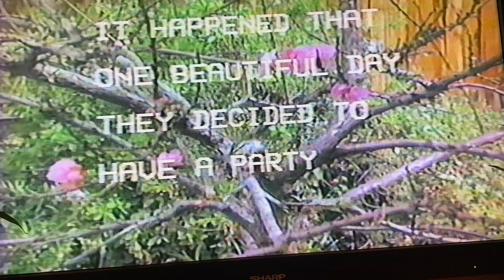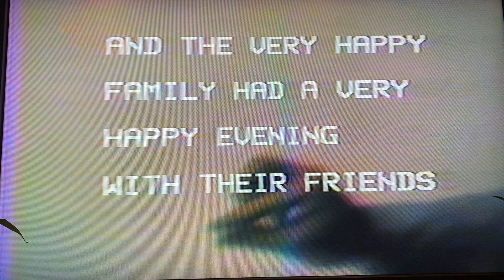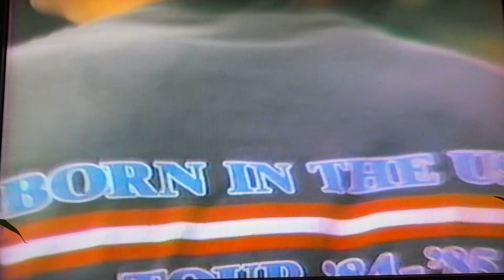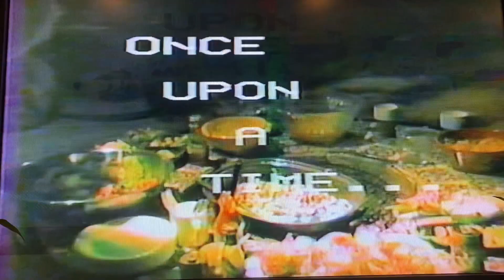Ascuena home video